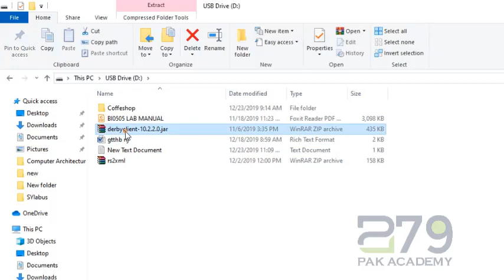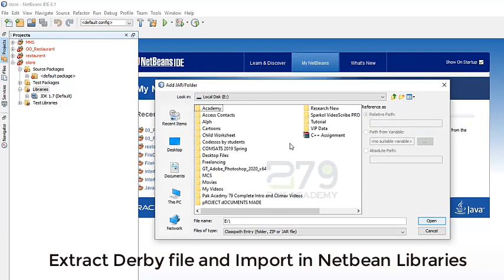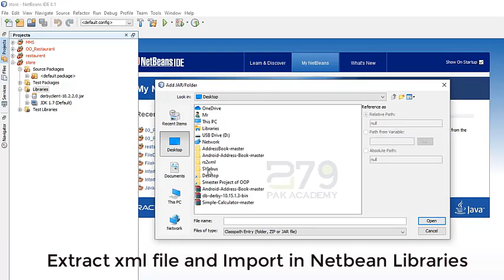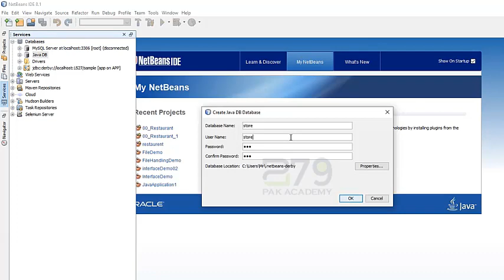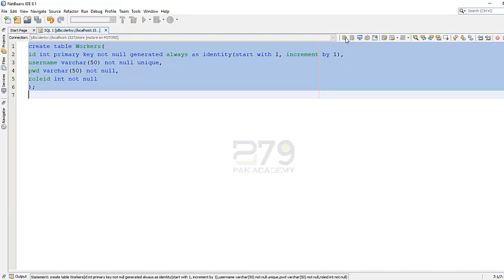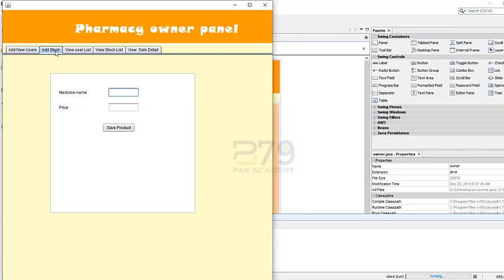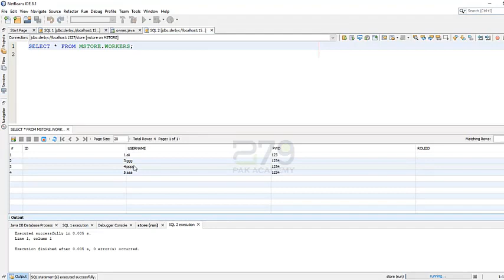Pharmacy Management system in Java Netbean with Derby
The pharmacy management system, also known as the pharmacy information system, is a system that stores data and enables functionality that organizes and maintains the medication use process within pharmacies.
Features:
Add Derby Data
Delete Derby Data
derby installation in netbean
derby etc
All Source Code Files: